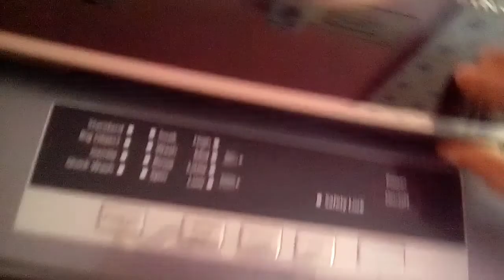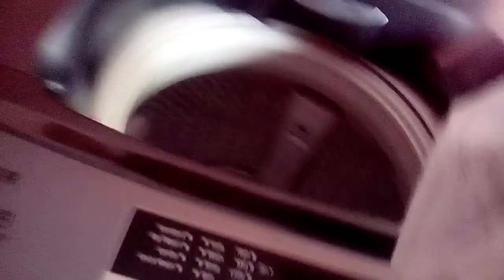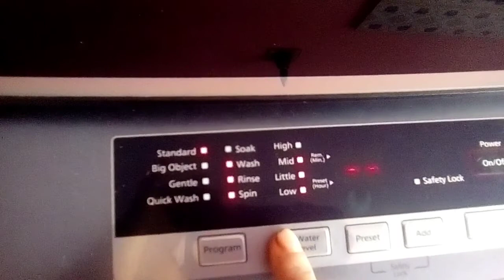সকাল থেকে সন্ধ্যা শুধু কাজ আর কাজ। মা মেয়ে কাজ করতে করতে হিমশিম খেয়ে যাচ্ছি।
Hi friends,

And if you have any suggestions, comment it...